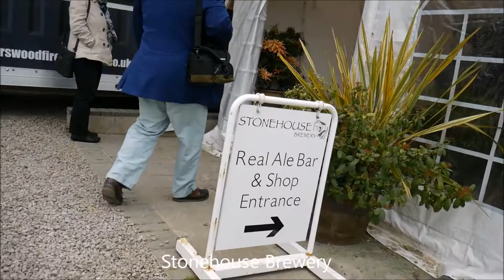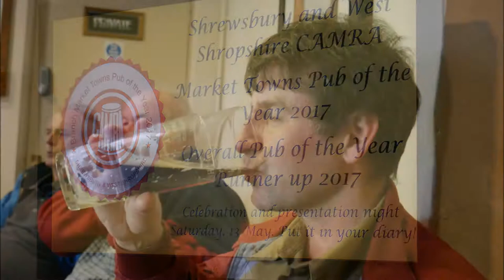Oswestry & Whitchurch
Music
Magic - Alumo
Dreaming - Alumo
Latitude - Alumo